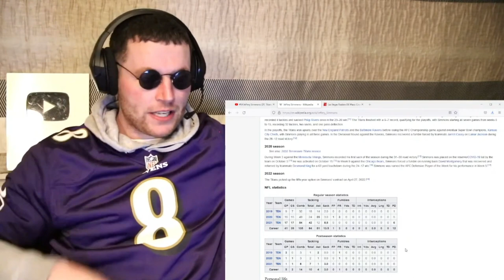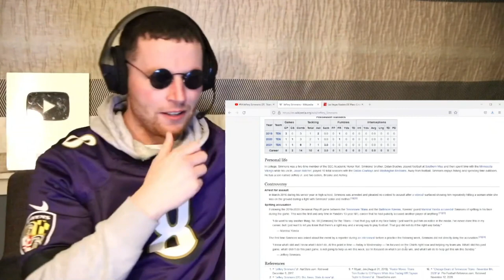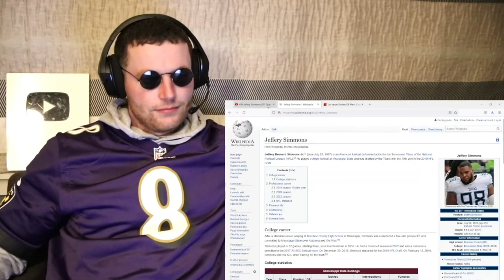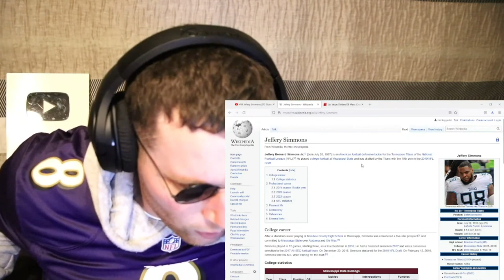Rugby Player Reacts to JEFFERY SIMMONS (Tennessee Titans, DT) #54 NFL Top 100 Players in 2022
Simmons continues to ascend the ranks of defensive tackles, and the Titans’ defense is rising with him. Tennessee ranked sixth in points allowed and 12th in yards allowed in 2021 after being a bottom-10 unit in both categories the previous year. Simmons reached career highs across the board. He also added three sacks in the team’s lone playoff game, which would’ve previously matched his career high for an entire regular season before he hit the accelerator with 8.5 in 2021.